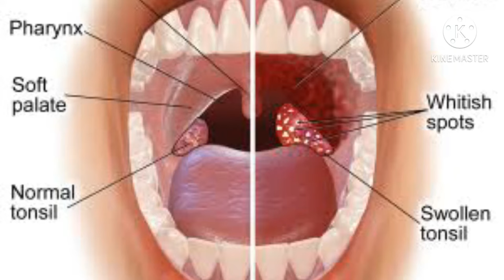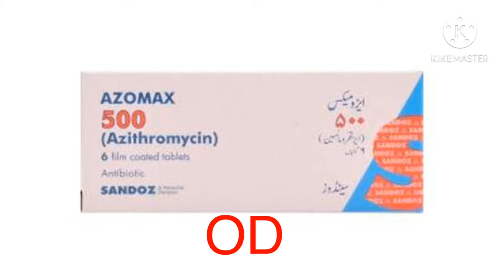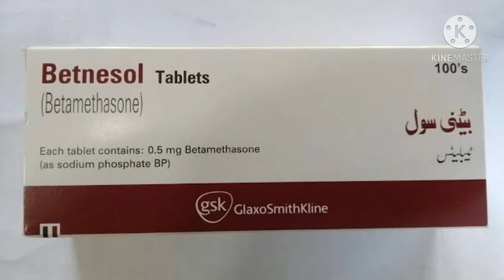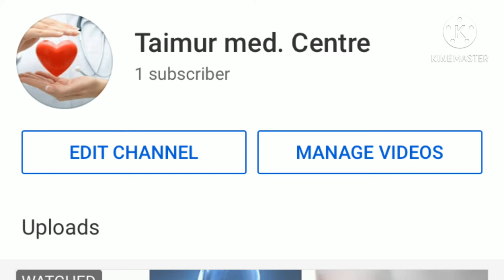Medicine for throat infection|| how to cure throat pain|| Best medicine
How to treat throat medicine. Which food should be avoided. And how to eat